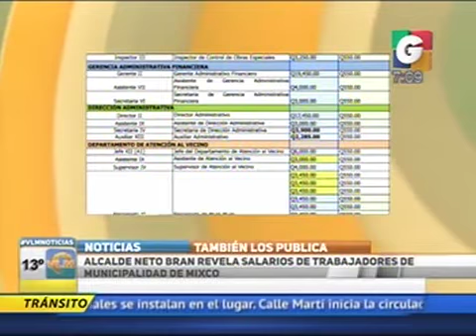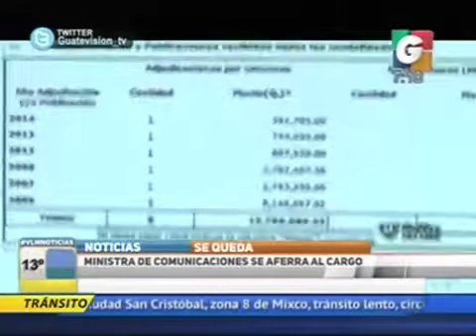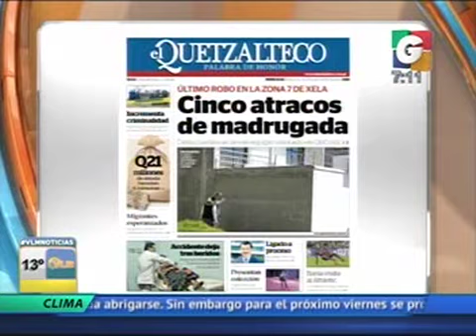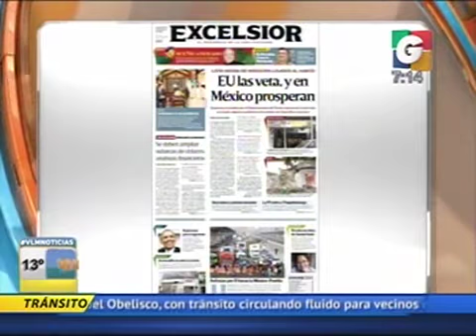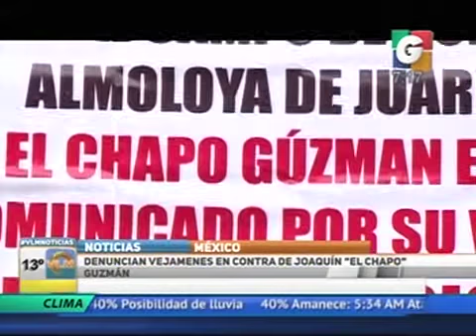Segmento 07 iPhone